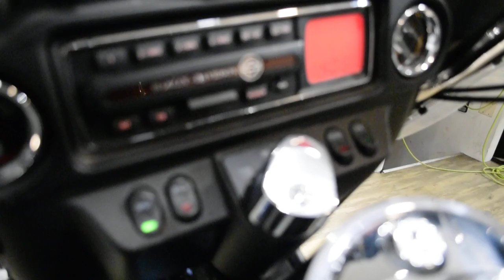2005 Harley-Davidson Ultra Classic | Used motorcycle for sale at Monster Powersports, Wauconda, IL